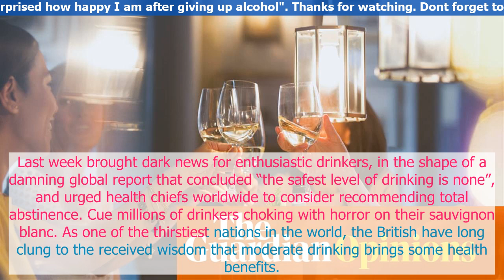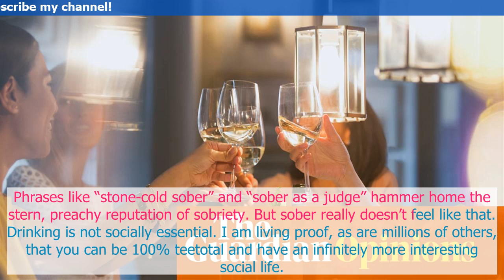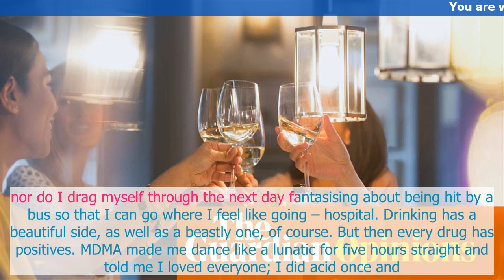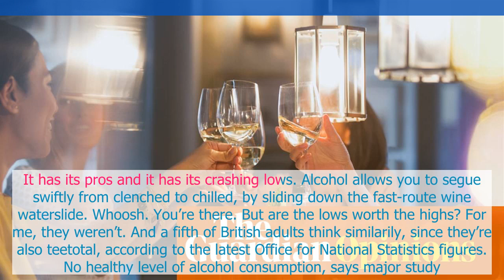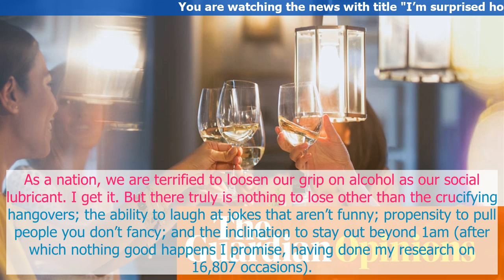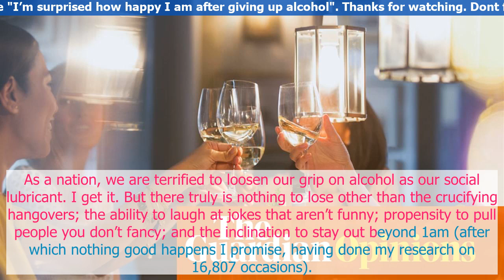Im surprised how happy I am after giving up alcohol